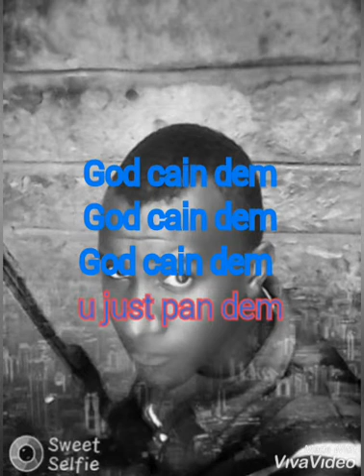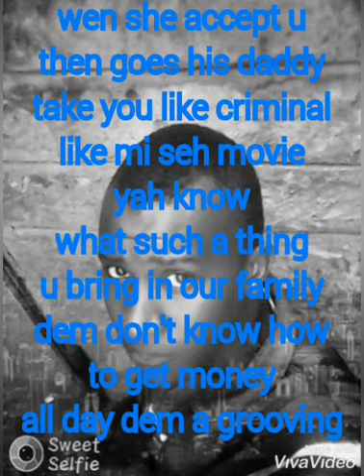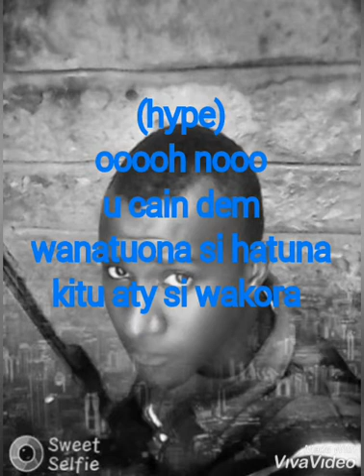veteran jimbo-cain dem(official audio)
Its a ghetto gospel cry song bout how rich people oppress poor n luk down on them